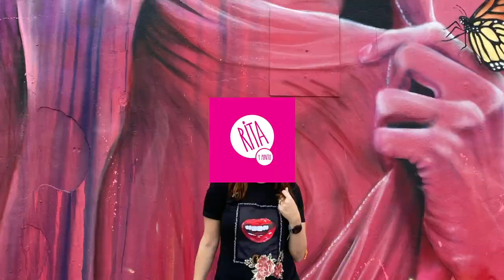Rutina para piel seca con productos de dermocosmética.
Aquí te dejo el link para mi curso "Skincare Punto por Punto"

Aquí les dejo la lista de productos que mencioné, los que tienen 👛 los pueden comprar con el código: Ritaypunto 😉

• EltaMD – UV Physical Broad-Spectrum SPF 41
• EltaMD – UV Daily SPF 40

Código: RITA22

🟢  Derma Express
En toda la tienda (Eucerin, Bioderma, La Roche Posay, Cerave, Sesderma, Vichy, etc...)
Código: RITAYPUNTO

Código: Rita_LM

🟣  Uyu Beauty
Productos de marcas Coreanas increíbles
Código: RITAYPUNTO

Código: RITAYPUNTO

🔵  Skina
Para productos americanos que no se consiguen en México
Código: RITAYPUNTO

Código: RITAYPUNTO

Código: RITAYPUNTO

Código: RITAYPUNTO

🔵  Riki Loves Riki
Riki TALL Mirror

Código: RITA_MS100H

• Sobre mí
¡Hola! Soy Rita, mom & beauty blogger. Creadora del blog Rita y Punto y ahora de este canal de Youtube . Si te gusta el maquillaje, las cremas, los productos para el pelo y en general las cosas de belleza, ¡estas en el lugar correcto!. No soy dermatóloga ni cosmetóloga, sólo soy una mujer normal, igual que tú, amante de este mundo y con la peculiaridad de que estoy súper informada y actualizada sobre todo lo que tiene que ver con vernos bien. Pruebo un millón de productos y comparto todos los que me gustan. Aquí vas a encontrar muchos tips, trucos, mis cosas favoritas en cosmética y maquillaje y mi muy particular forma de ver la vida. No te pierdas mis tutoriales, unboxing y hauls, reseñas y mucho más. Gracias por acompañarme en este video, espero que lo disfrutes.